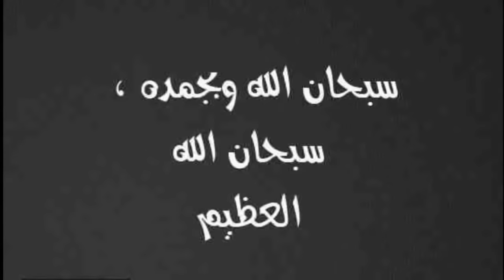قاتلة زوجها مارس الرزيله مع امى اكثر من مره على سريرى والقلقاس كشفهم !